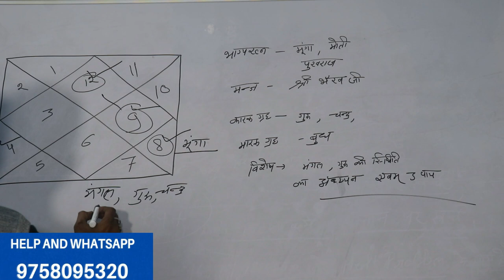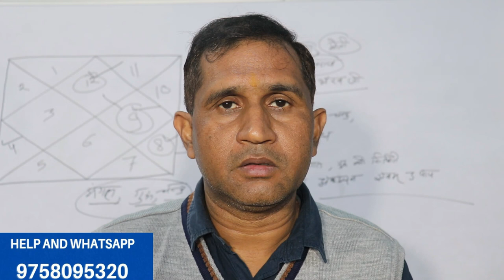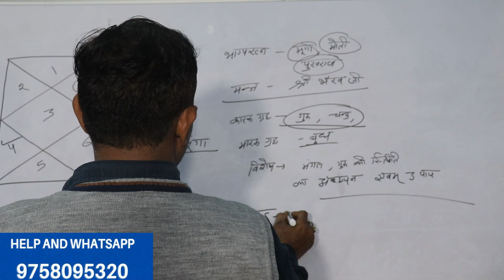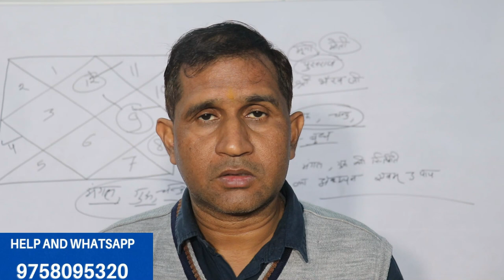Meen Rashi/ meen rashi ke bhagya ratan/pukhraj /yellow sapphire/ पुखराज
Meen rashi meen lagan
Meen rashifal
meen rashi ke subh ratan
gem ston
yellow sapphire
pukhraj
shrilanka pukhraj